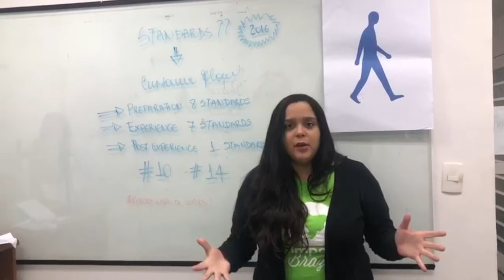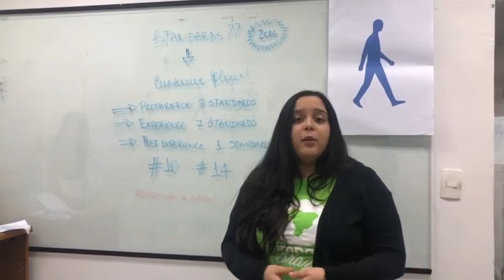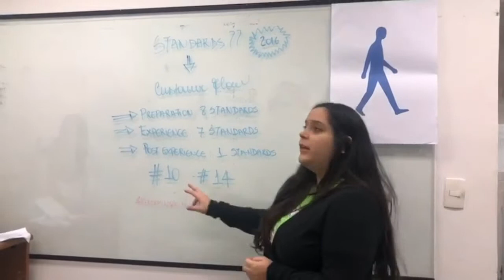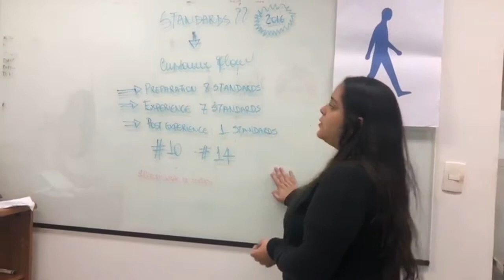NEC PXP - IGV: Standards